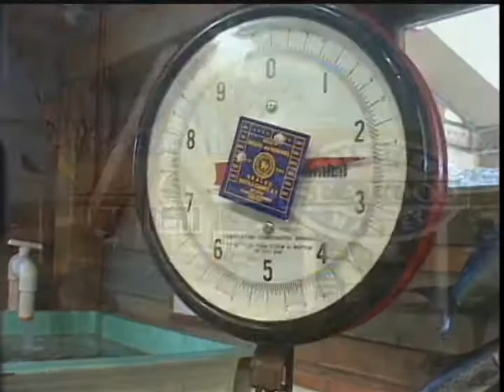Hamptons PLUM TV - Brewster's Seafood Market Commercial